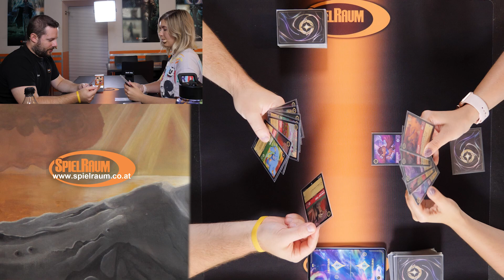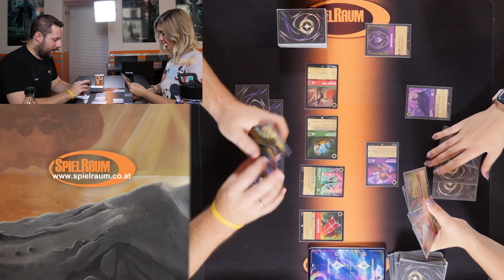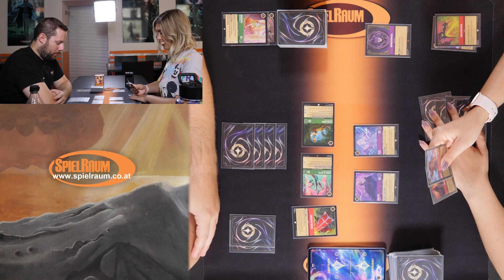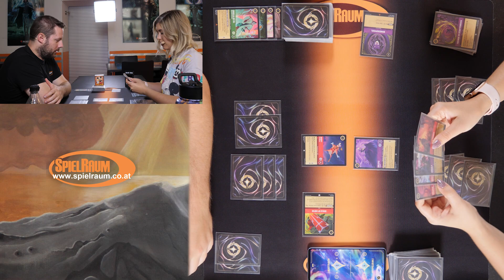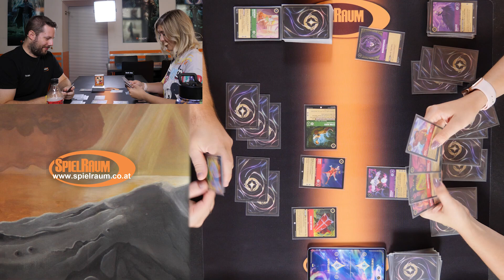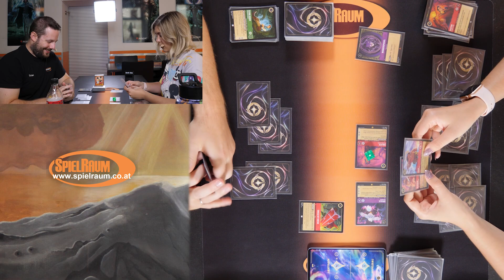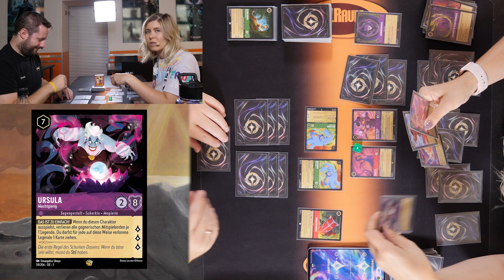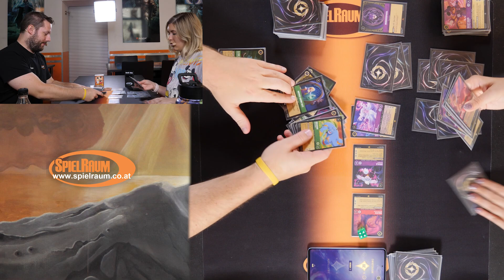Lorcana Deckwars 5 - Emerald-Ruby Wendig VS. Amethyst-Ruby Control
Heute gibt es noch schnell einen Lorcana Deckwars mit den Karten aus dem ersten Chapter, bevor noch die nächste Edition kommt. Darin spielt wieder JustBecci gegen Matthias und auch dieses Mal tauschen die beiden Decks, sodass Becci mit Matthias seinem Amethyst-Ruby Control spielt und Matthias mit Beccis Emerald-Ruby Wendig Deck spielen darf. =)